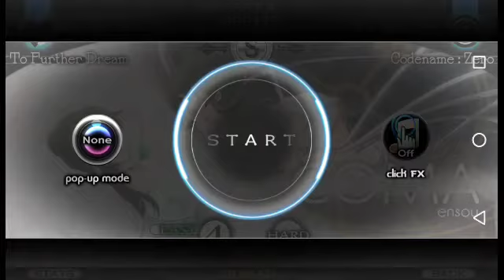Vídeo especial GUMI : COMA ensou y llegamos al millón